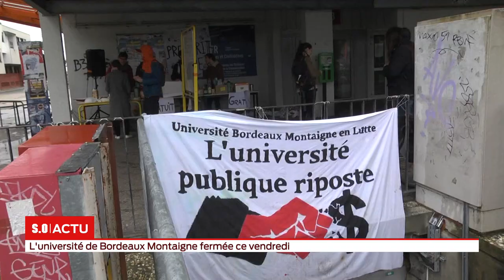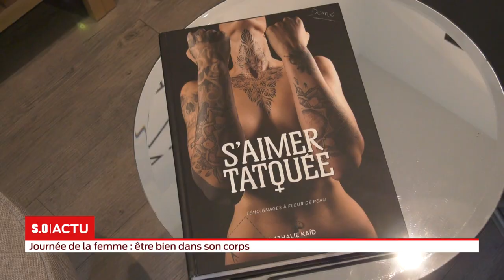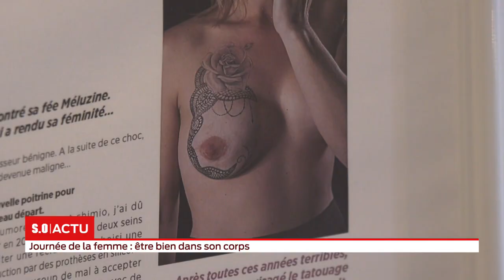La grande édition Vendredi 06 Mars